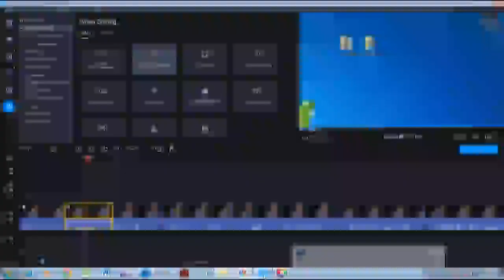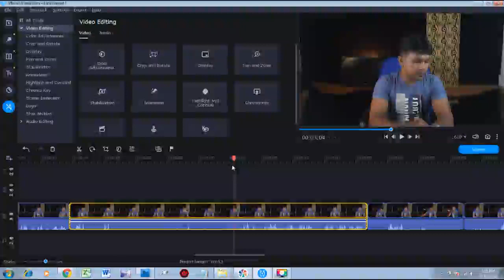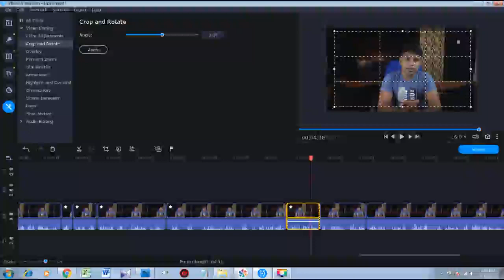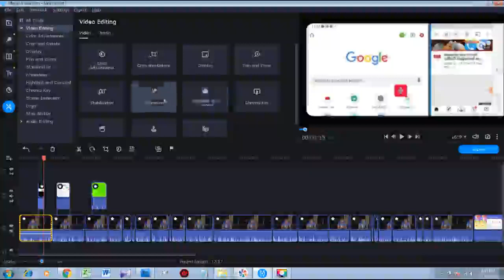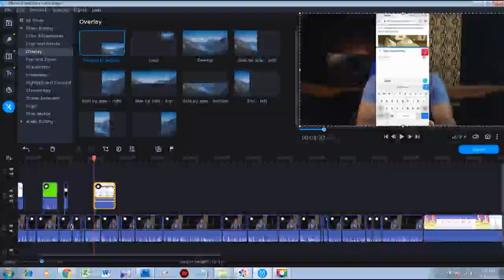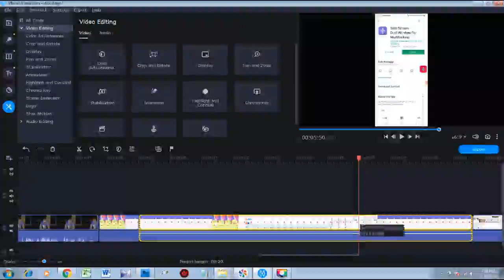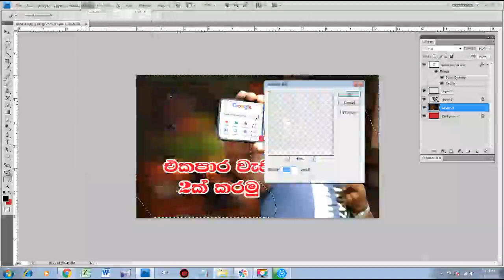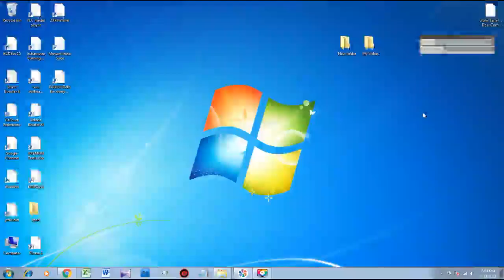dual Screen vidio editing part 01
Split Screen vidio editing